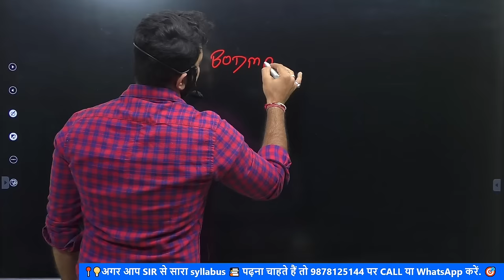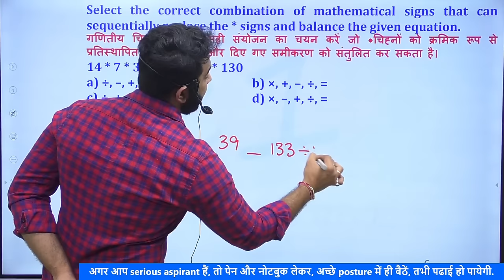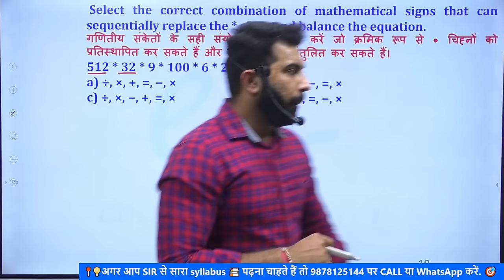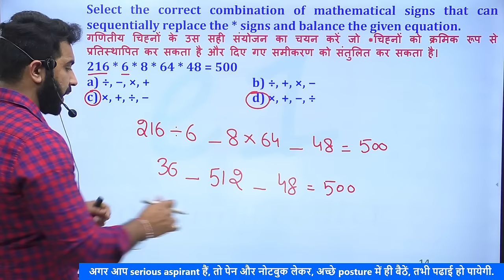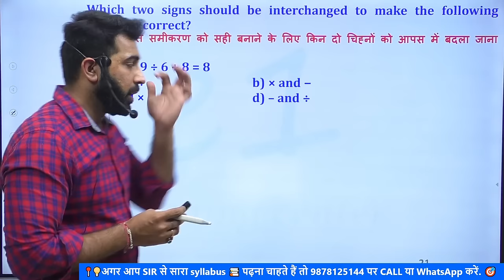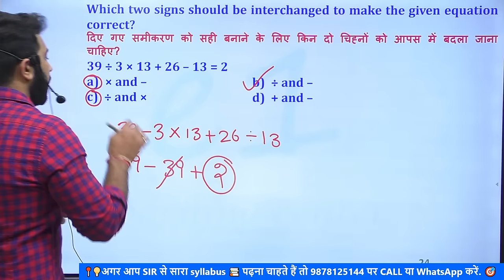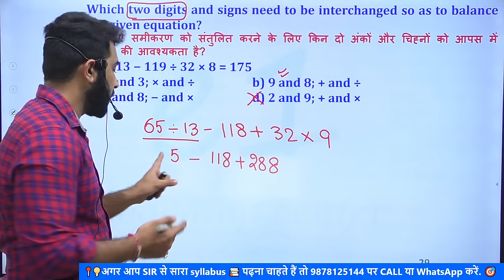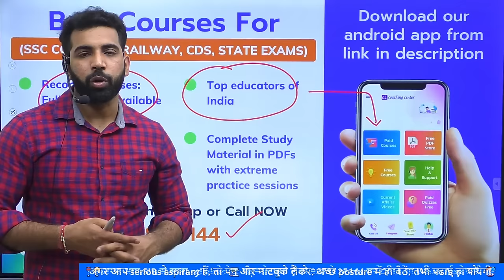Mathematical operations best questions for SSC CGL, CHSL, MTS, CPO Previous year questions reasoning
If you have any doubt regarding book or paid video courses,

👇👇Must watch video series for SSC preparation👇👇
SSC CGL Tier 2 Series:

About our channel: 'e1 coaching center' is well known for to the point and honest guidance for one-day competitive exams like SSC CGL, CHSL, CPO, CDS, Railway, etc. We specially focus on all SSC exams like CGL, CHSL, CPO preparation. Our channel contains one of the best videos available for SSC CGL, CHSL, CPO Math / Quantitative aptitude, English vocabulary section, Indian Polity, etc. We also have the Best Paid course available for SSC and Railway exams on our android app. It is the most relevant, comprehensive, and exhaustive course designed to understand all the concepts with visualization techniques using animation. So if you want real and honest guidance for exams like SSC CGL, CHSL, CPO, CDS, Railways, etc you can trust us and choose us as a learning partner in your journey.